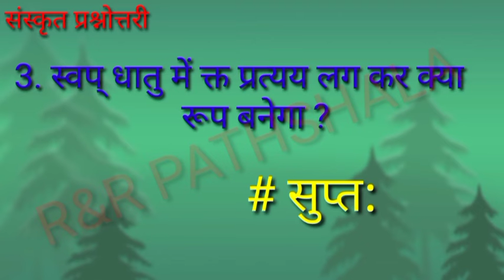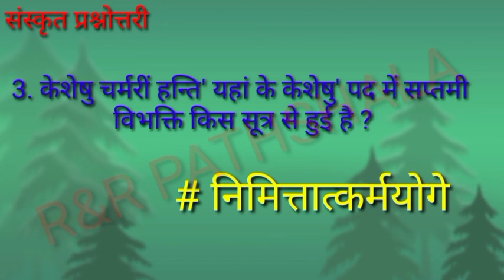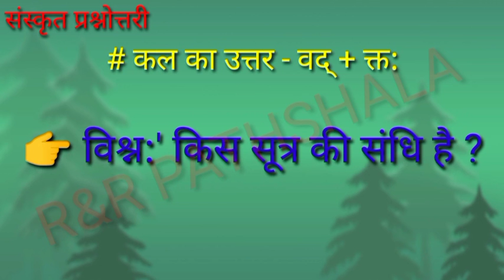Sanskrit ke important questions ke daily dose ka REVISION Part - 10